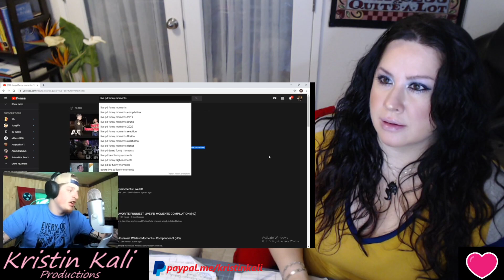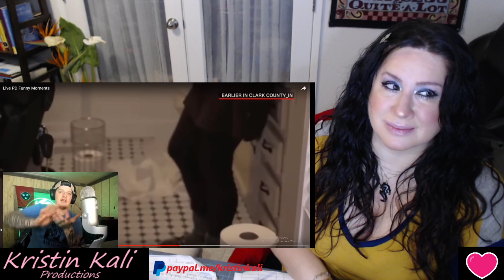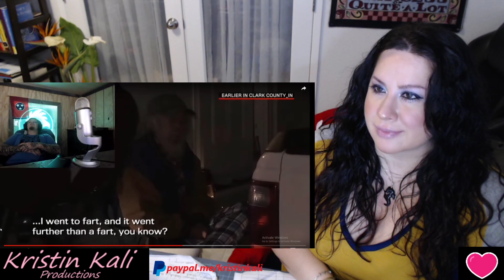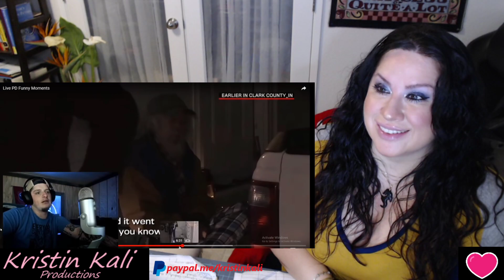WEED + LIVE PD = DAANG -Upchurch